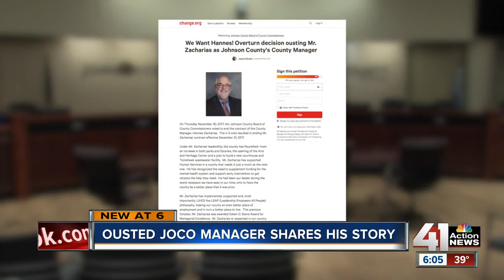Popular JoCo county manager voted out of job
Tuesday, 41 Action News will be speaking with Johnson County’s popular County Manager, Hannes Zacharias.